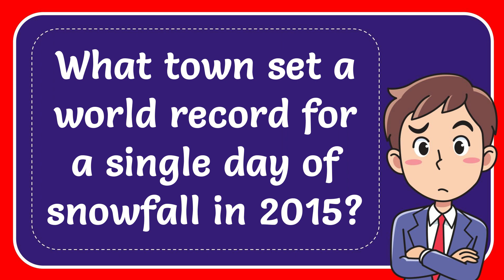What town set a world record for a single day of snowfall in 2015?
What town set a world record for a single day of snowfall in 2015? NEW VIDEO#